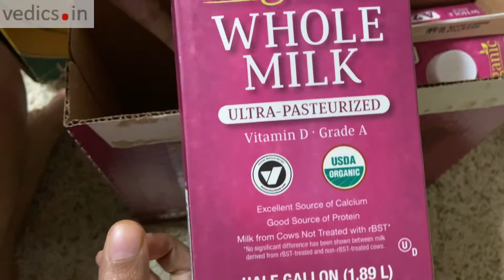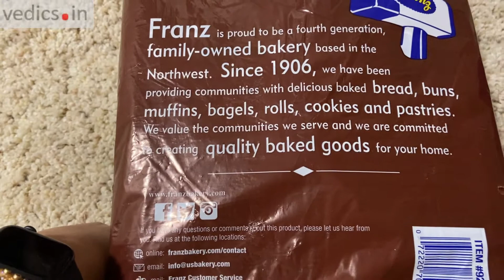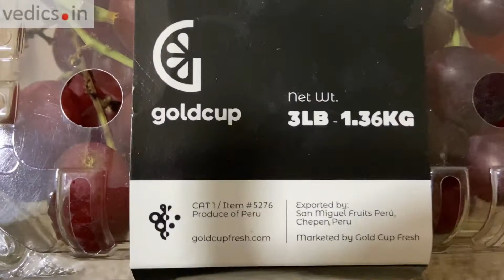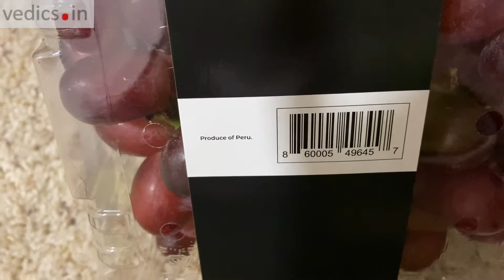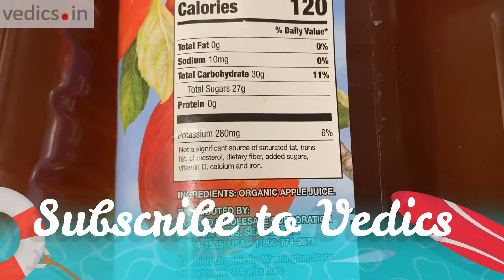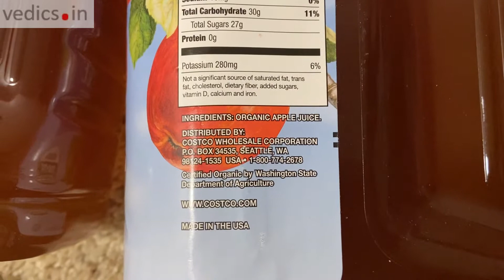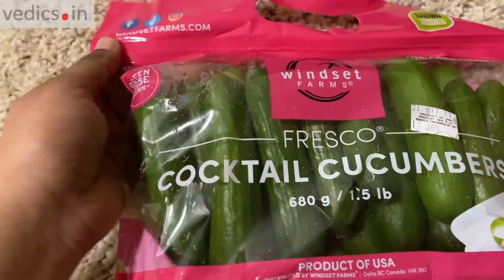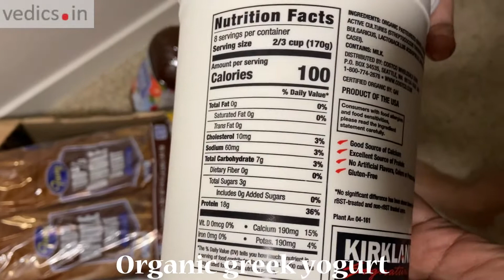COSCO Wholesale Shopping Vlog | Grocery shopping vlog